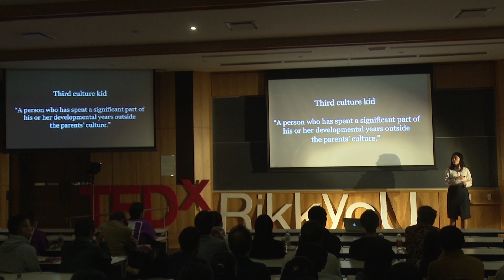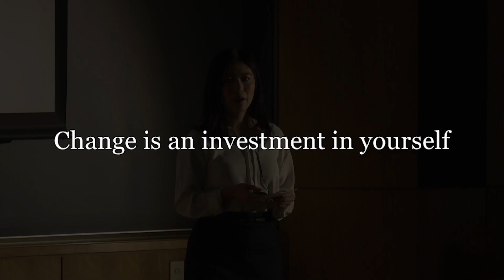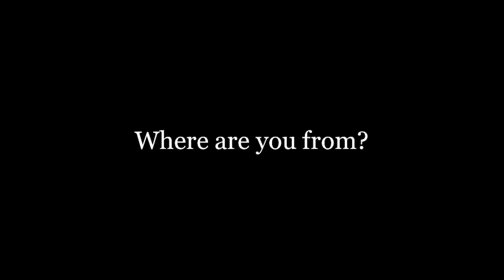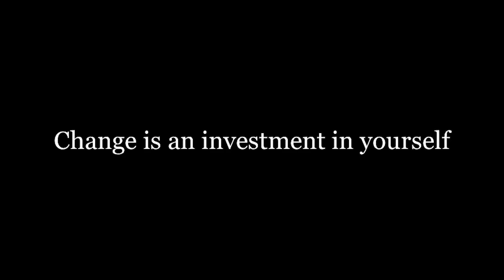Change is an investment in yourself | Unami Sugioka | TEDxRikkyoU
Unami Sugioka 杉岡 海美

Unami is currently a senior year student at Rikkyo University, majoring in intercultural communication.
From her experience of living in 4 different countries, going to 7 different schools, and being a “third culture kid”,
she talks about the importance of accepting changes as valuable investments in ourselves.

Follow us for the future experiences! Coming to you from Ikebukuro, Tokyo.

Unami is currently a senior year student at Rikkyo University, majoring in intercultural communication. This talk was given at a TEDx event using the TED conference format but independently organized by a local community.